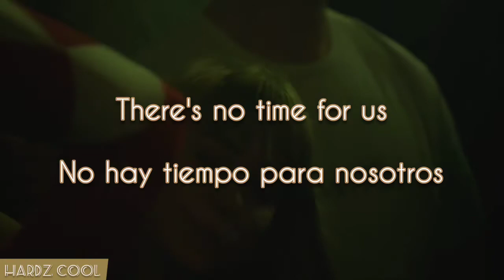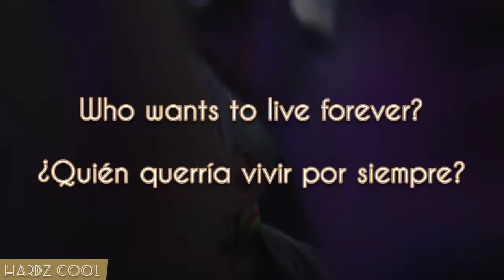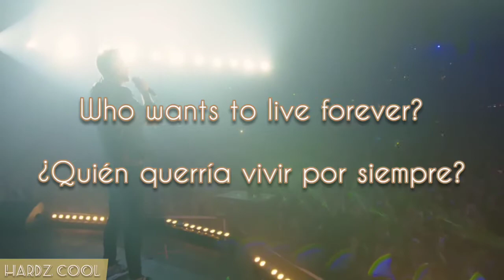Bass Modulators ft. Bram Boender - Who Wants To Live Forever (Sub Esp//Eng)